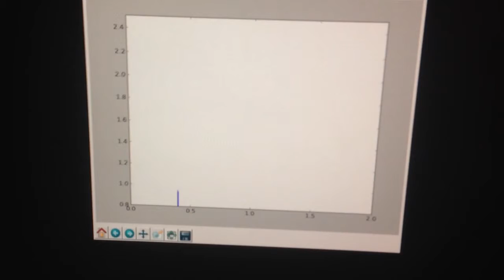Python data log test #1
Move sensor, watch data change. Graph is wrong.